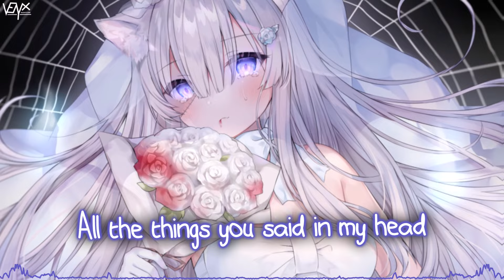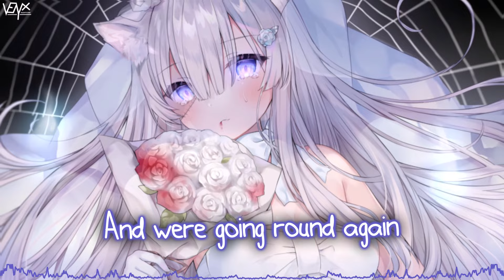「Nightcore」 Blender - 5 Seconds of Summer ♡ (Lyrics)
🔊 Informations:

Artist ➥ 5 Seconds of Summer

Song ➥ Blender

Make sure to show your support to rucaco/るかこ for their awesome artwork ^_^

📜 Lyrics:

Is it lonely where you are?
All the way across the room
With a knife inside your heart
I feel it, too, mm
Is it just the way we are?
Always burnin' through the roof
Oh, I guess only the stars would know the truth, mm

[Pre-Chorus: Luke, Calum]
I'd die for you, I'd die for you, I'd die for you (For you)
I tried for you, I tried for you, I tried
But all I hear is
[Chorus: Luke]
All the things you said in my head
Ricochetin' off the bed
Nothin' left, what a mess
Oh my god, it never ends
Now we're stressed and depressed
And we're goin' 'round again
In an еmotional blender
All the things you said in my hеad
In an emotional blender

[Verse 2: Luke, Luke & Calum]
But we just can't keep away
When you know me like you do
It's supernatural, got me howlin' at the moon

[Pre-Chorus: Luke, Calum]
You might also like
HAZE
5 Seconds of Summer
Caramel
5 Seconds of Summer
You Don’t Go To Parties
5 Seconds of Summer
[Chorus: Luke]

[Bridge: Luke]
Oh, oh-oh
Oh, ah-ah-ah-ah
Oh-oh-oh, oh-oh
Oh, ah-ah-ah-ah

[Outro: Luke]
All the things I said in my head